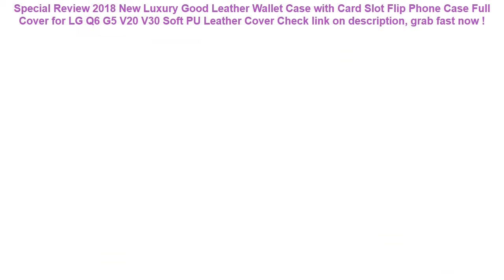2018 New Luxury Good Leather Wallet Case with Card Slot Flip Phone Cas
16+ how to buy 2018 New Luxury Good Leather Wallet Case with Card Slot Flip Phone Case Full Cover for LG Q6 G5 V20 V30 Soft PU Leather Cover Special Review.

| Discount : 40%

Hi, today i want to Give some information about 2018 New Luxury Good Leather Wallet Case with Card Slot Flip Phone Case Full Cover for LG Q6 G5 V20 V30 Soft PU Leather Cover

At this time of writing, the 2018 New Luxury Good Leather Wallet Case with Card Slot Flip Phone Case Full Cover for LG Q6 G5 V20 V30 Soft PU Leather Cover has garnered 75 customer reviews with rating of 4.6 out of 5 stars. Not a bad score at all as if you round it off, it’s actually a perfect five already. From the looks of that rating, we can say the product is promising mostly because of the following main reasons:

1. Convencient to Use
Many users love the 2018 New Luxury Good Leather Wallet Case with Card Slot Flip Phone Case Full Cover for LG Q6 G5 V20 V30 Soft PU Leather Cover for the convenience it brings.

2. Easy to Handle
If you’re a first-time use, you would have no problem with the 2018 New Luxury Good Leather Wallet Case with Card Slot Flip Phone Case Full Cover for LG Q6 G5 V20 V30 Soft PU Leather Cover because it’s fairly elementary in usage.

3. Real Value for Money
All the benefits people are now enjoying from the 2018 New Luxury Good Leather Wallet Case with Card Slot Flip Phone Case Full Cover for LG Q6 G5 V20 V30 Soft PU Leather Cover at the current price its being sold both online and in stores makes it a really sweet deal that just doesn’t get any better.
GETIHU Universal Waterproof Case For iPhone X XS MAX 8 7 6 s 5 Plus Cover Pouch Bag Cases For Phone Coque Water proof Phone Case =

Ultralarge 229*229*56CM Family Inflatable Pool Children's Ball Pool Safe Non-toxic Swimming Pool Foldable Tub With Pump =

INTEX Swimming Pool Filter Cartridge Type A 29000 for Pool Water Filter =

Swimming Pool Filter Foam Reusable Washable Sponge Cartridge Foam Suitable Bubble Jetted Pure SPA For Intex A H S1 Type =

Professional Children Life Vest Jackets Inflatable Swimming Life Vest Kids Baby Learn Swimming Buoyancy Pool Floats Vest Safety =
COPOZZ Waterproof Phone Case Cover Touchscreen Cellphone Dry Diving Bag Pouch with Neck Strap for iPhone Xiaomi Samsung Meizu =